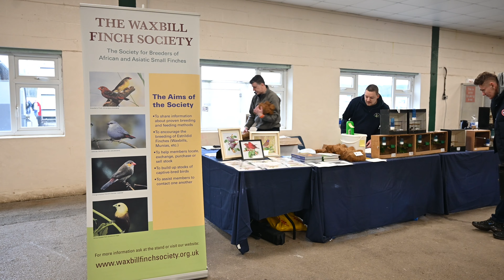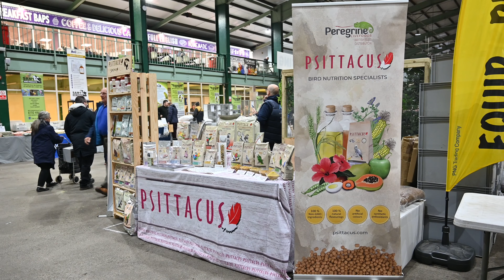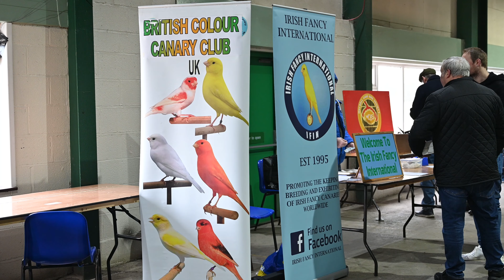Bird Show in the UK - Stafford Bird Show March 2023 ---4K---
This was definitely the busiest show I ever attended in Stafford. That is basiclly the main reason for a 5min video. Next time I defenitly need to get an early ticket.
Hope you guys enjoy this video and dont forget to watch it in 4k to have max resolution.